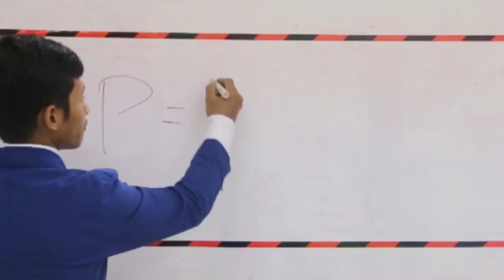MAWAPRES 2016 - UNY - BONDAN PRAKOSO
SHOCK RESISTANT DEVICE TO PREVENT THE OCCUPANTS’ INJURIES FROM VEHICLE CRASH.